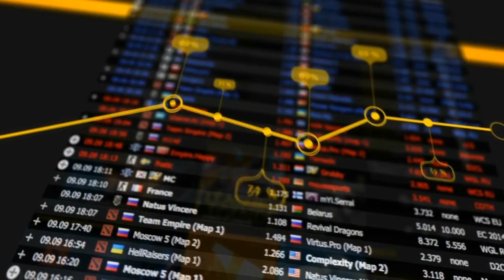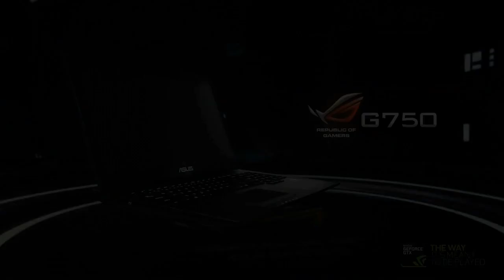MyI vs VEGA G2A, SLTV Europe Season 11, Day 23